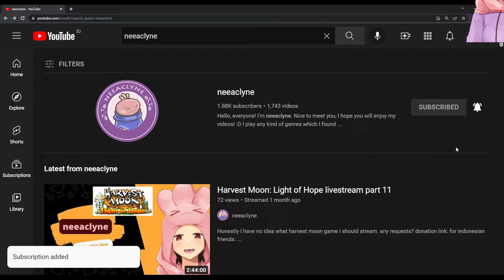CAMPING AND SLEEPING BAG - Rune Factory: A Fantasy Harvest Moon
You will get sleeping bag from Zavier once you are about to battle the Greater Deamon. Also by sleeping with this sleeping bag, you will raise your camping skill ^-^

neeaclyne